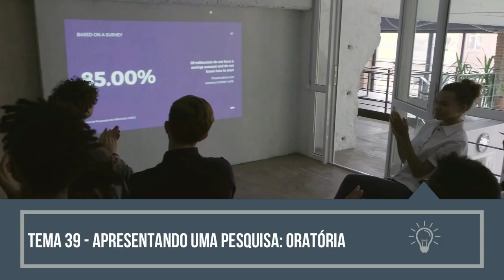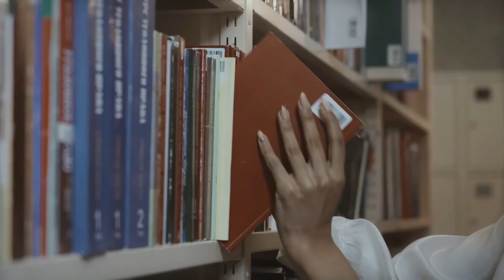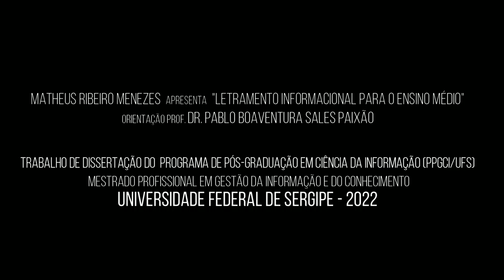Guia Didático - Pedagógico do Tema 39 - Apresentando uma pesquisa: Oratória.